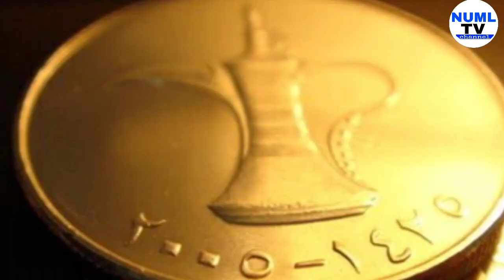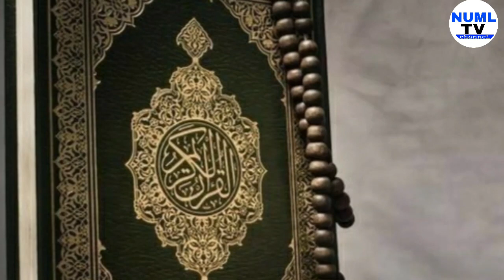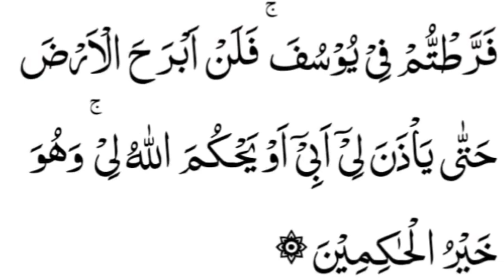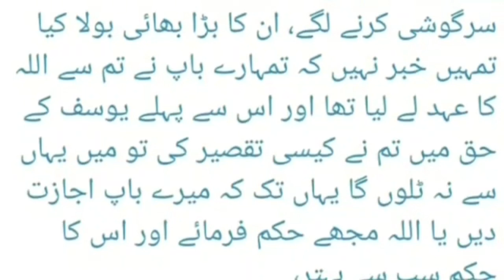Hazrat Yusuf apne bhaiyo se kaise mile | prophet yousuf meet his brother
Hazrat Yousuf Ki Bhaiyon Se Mulaqat

Hazrat yusuf apne bhaiyon se kaise mile | Surah Yusuf Ayat 80 with Urdu Translation

Hazrat Yusuf apne bhaiyo se kaise mile | prophet yousuf meet his brother | Urdu Hindi

prophet yusuf as story | hazrat yousaf as or zulaikha ka waqia | hazrat yousuf ki shadi | zulaikha

Hazrat Yousaf as Ka Waqiya | Islamic Stories | surah yusuf ayat 80 with urdu translation | NUML tv

hazrat yusuf ki shaadi | حضرت یوسف اور زلیخه کی شادی | hazrat yusuf alaihis salam ka waqia | Joseph

Hazrat Yusuf Alaihis Salam Ka Waqia | Islamic Stories | surah yusuf ayat 80 with urdu translation

Hazrat Yusuf Alaihis Salam Ka Kissa | Islamic Stories | surah yusuf ayat 80 with urdu translation

prophet yusuf as story | hazrat yousaf as or zulaikha ka waqia | Yusuf alaihissalam | zulaikha

surah Yusuf ke Fayde | Surah Yusuf benefits in urdu

Hazrat yusuf | Hazrat Yousuf Aur Zulekha ka Waqia | story of yusuf alaihis salam |قصہ حضرت یوسف اردو

urdu story
Hazrat Yousaf as Ka Waqiya
hazrat yousaf
hazrat yousuf
prophet stories
Hazrat yusuf alaihis salam
Hazrat yusuf alaihis salam ka Waqia
Hazrat yusuf ki kahani
Hazrat yusuf alaihis salam ka kissa
Hazrat yusuf alaihis salam ki kahani
Hazrat yousuf ali salam
Hazrat yousuf ali salam ka kissa
Hazrat yousuf ali salam ka Waqia
Hazrat yusuf alaihissalam ka vakya
Hazrat yusuf first episode
Hazrat yousuf full story in urdu
Hazrat yusuf history in urdu
Hazrat yusuf in urdu
Hazrat yusuf ka kissa
Hazrat yousuf ka Waqia
Hazrat yousuf ka vakya
Hazrat yousuf ki kahani
Hazrat yusuf nabi ki kahani
Hazrat yousuf part 1 in urdu
Hazrat yousaf qissa
Hazrat yousaf qissa in urdu
Hazrat yousaf qisa
Hazrat yusuf salam ka Waqia
Hazrat yusuf vakya
Hazrat yusuf alaihissalam vakya
Hazrat yousuf vakya
Hazrat yousaf video
numl tv
NUML tv
Islamic videos
Islamic stories
Islamic waqiat
All prophet stories

Surah yusuf

Surah yusuf ayat 80

Surah yusuf ki ayat number 80

Surah yusuf ayat number 80

Surat yusuf ayat number 80

Surah yusuf ayat ke 80

Surah yusuf ayat 86